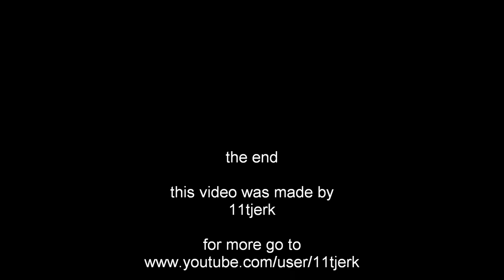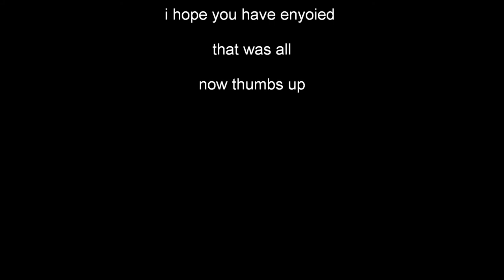lol goal of enoh.wmv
i was playing with ajax because my virtuel pro is in that team and i shoot with enoh and he score's funny